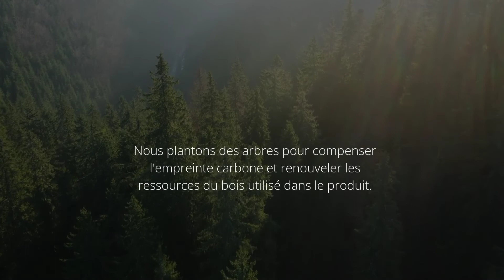Lutrin Y5 par Urbann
Un classique revisité, le Y5 plaît au plus exigeant. Résultat d'une fine étude de proportions lui procurant un pied central traité avec doigté, le Y5 cherche à disparaître et à mettre en valeur l'orateur. Noblesse et vertu de l'aluminium combinées à l'élégance d'une mince touche de bois.